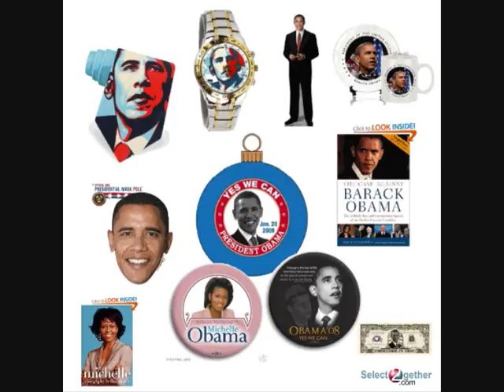Barack Obama fans selections on select2gether.com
Some selections about Barack Obama fan items, gift ideas and inauguration ball 2009!